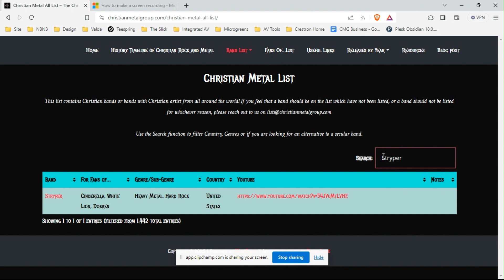The Christian Metal List HOW TO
This is a short HOW TO video tro show how to navigate the Christian Metal List on the Official Christian Metal Group Website.